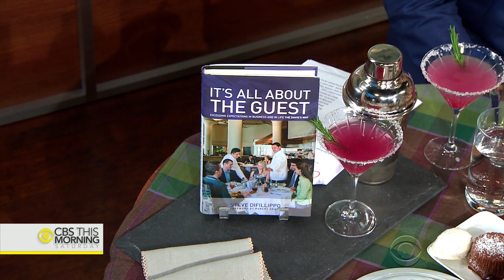The Dish: Steve DiFillippo's recipe for success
Steve Difillippo has always had an entrepreneurial spirit. It began with a paper route when he was just a kid and later he had a landscaping business. When he was 24-years-old he bought an already established restaurant, Davio’s. He has turned the restaurant into a national brand, Davio’s Northern Italian Steakhouse. There are now seven locations on the East Coast. Davio’s has just celebrated its 30th anniversary. DiFillippo joins "CBS This Morning: Saturday" to discuss his best-seller, "It's All About the Guest: Exceeding Expectations in Business and in Life, the Davio's Way," in which he shares his winning business advice.